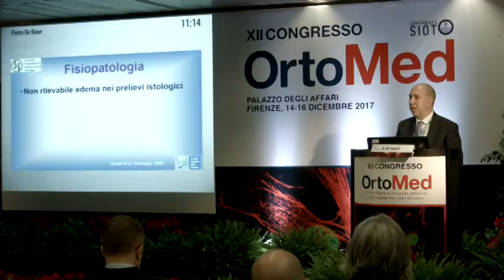Pietro De Biase | Fisiopatologia dell’edema osseo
Ortomed è una realtà importante nel mondo scientifico italiano, che si occupa di patologie dell’apparato locomotore. Colma un vuoto grave che si era creato tra aspetti clinico-biologici e aspetti chirurgici delle malattie del sistema muscolo-scheletrico.